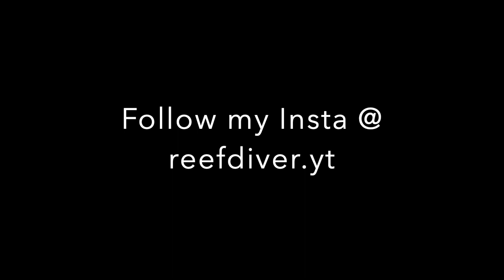STUFF IS GONNA HAPPEN!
I finished this video in 5 minutes, so don't be picky plz.